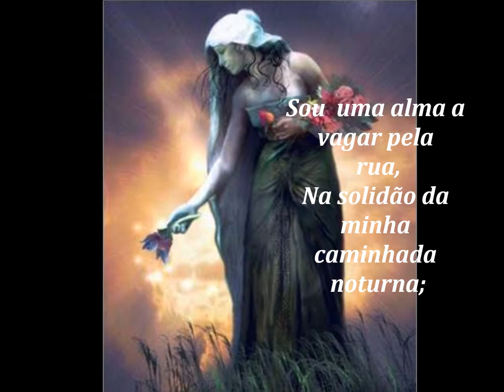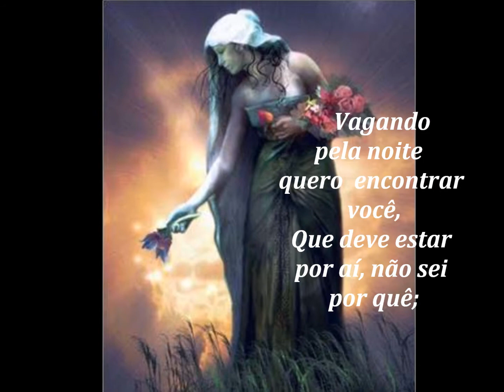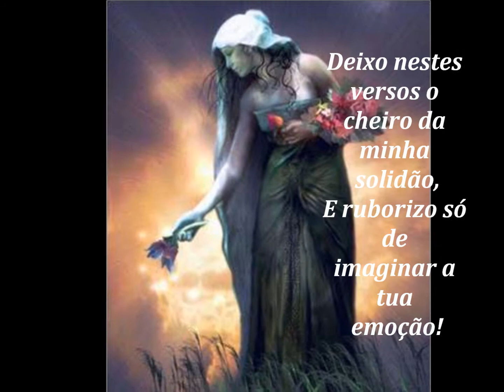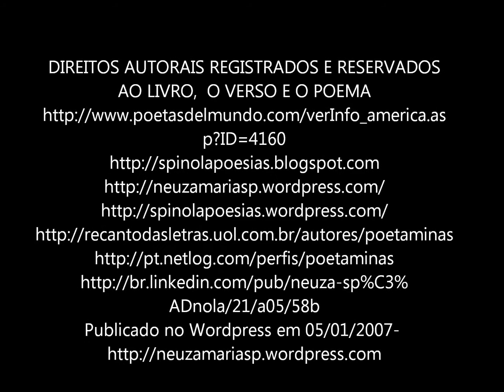COM CHEIRO DE SOLIDÃO.wmv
COM CHEIRO DE SOLIDÃO - DIREITOS AUTORAIS REGISTRADOS E RESERVADOS À AUTORA- NEUZA MARIA SPÍNOLA- Poema publicado no Wordpress em 05 de janeiro de 2007

COM CHEIRO DE SOLIDÃO
Neuza Maria Spínola

Sou  uma alma a vagar pela rua,
Na solidão da minha caminhada noturna;
Sei que há anjos por todos os lados, mas a lua,
Impede-os de me acompanharem na minha aventura.

Sou vela que vai se queimando, queimando,
Durante muitos anos se dissolvendo;
Um dia, um porão escuro  se abriu,
E um cheiro de solidão foi surgindo!

                    Vagando pela noite  quero  encontrar você,
Que deve estar por aí, não sei por quê;
Apenas a brisa fria refresca meu choro,
E me beija  acalentando o meu desamparo!

Um simples carinho neste  coração  que  não dorme,
Por esta solidão infinda, esta dor enorme!
Um só afago, e só um tremor de improviso,
Faz-me pensar no  olhar, que seria o meu paraíso!

Vivo aqui dentro, o encontro e o desencontro,
Uma sensação de sede, de ternura e encanto;
Deixo nestes versos o cheiro da minha solidão,
E ruborizo só de imaginar a tua emoção!